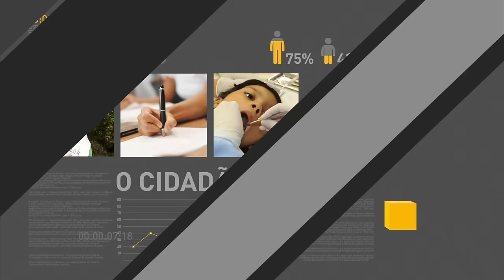Ministro da Fazenda encerra Conferência de Investimentos na América Latina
REPÓRTER NBR 16H - 01.02.17: Ministro da Fazenda Henrique Meirelles fará encerramento da Conferência de Investimentos na América Latina nesta quarta-feira (1º). Meirelles irá falar sobre medidas do governo para retomar o crescimento econômico. Confira também: Conselho de Desenvolvimento Econômico continua reunião nesta quarta-feira (1º). E mais: Senado Federal elege ainda hoje o novo presidente da casa.